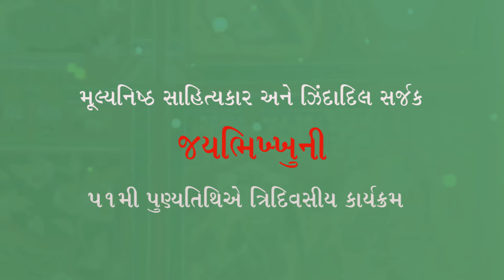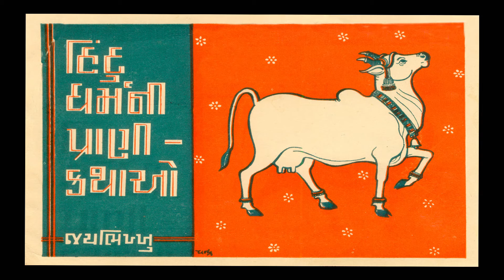Jaybhikhkhu Sahitya Trust | Lecture by Kumarpal Desai on "Writer Jaybhikhkhu"